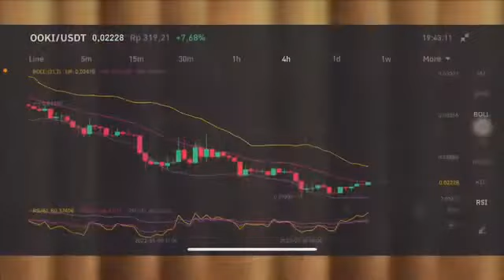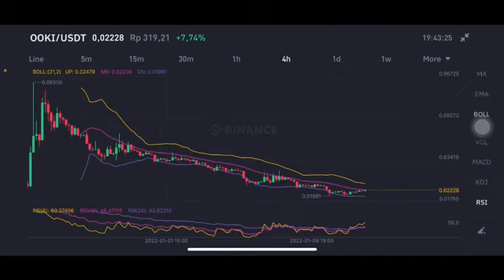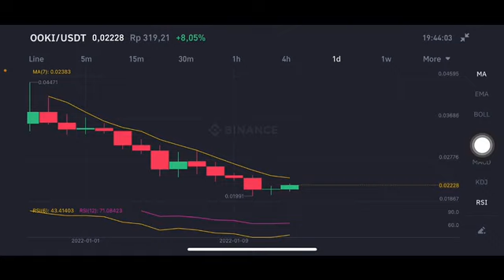OOKI PROTOCOL PRICE PREDICTION | OOKI CORRECTION WHATS HAPPENING | BINANCE LAUNCHING OOKI CRYPTO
OOKI COIN PRICE PREDICTION | OOKI CRYPTO LAUNCHING ON BINANCE | OOKI PRICE ANALYSIS
Ooki coin
Ooki price prediction
Ooki coin price prediction
Ooki crypto
Happy investing ❤️❤️